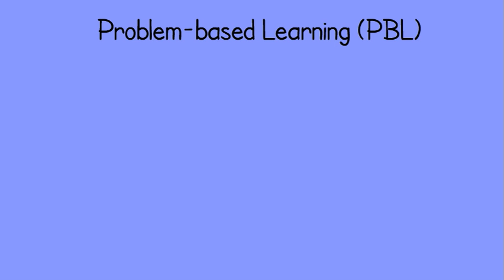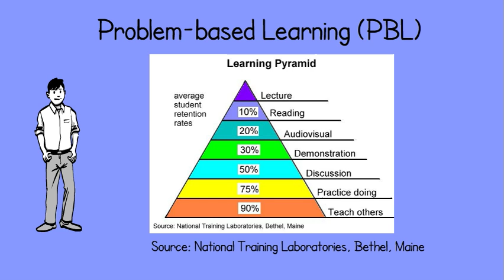Project-based learning (PBL)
My digital assignment on Project-based learning (PBL) for PIDP 3250